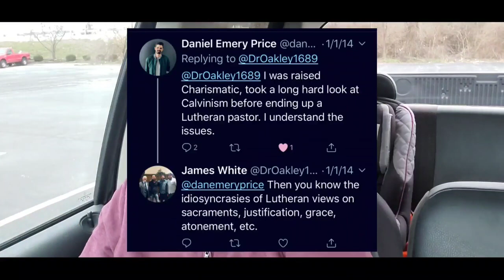James White / Reformed Baptists Commentary Wittenberg Project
Answering Islam, A Christian-Muslim Dialog and Apologetic